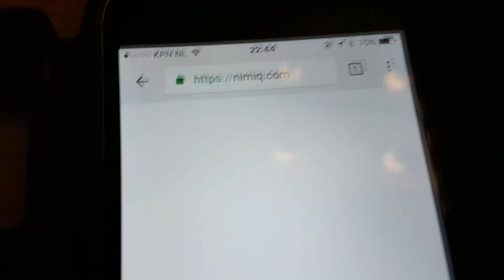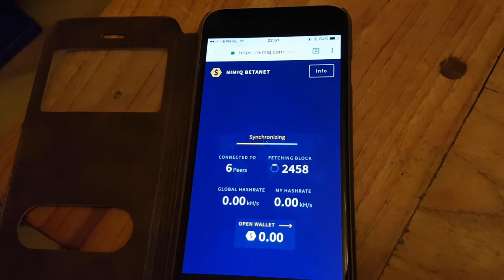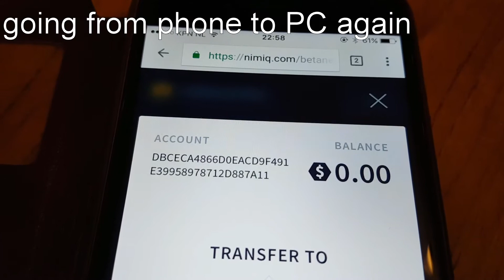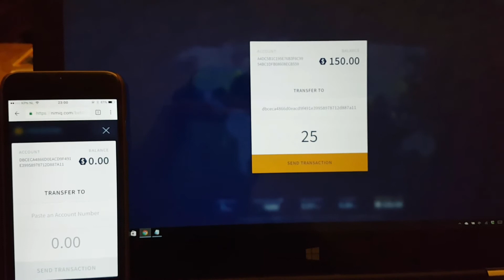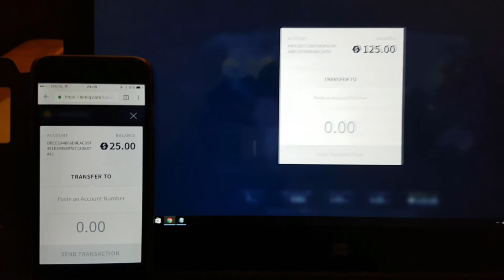Nimiq browser-based blockchain - Making a payment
In this video, I show you a payment made through the Nimiq browser-based blockchain. Nimiq is a new blockchain application aimed at accessibility and ease of use. Simply point a browser to the Nimiq page, connect to the beta network and start mining your Nimiq tokens.

Paying via Nimiq is easy. No installation required, just open your browser, connect and look up the address of the wallet. You can receive payments instantly from someone who has already obtained Nimiq tokens through mining.

The Nimiq team expects to go live in Q4 2017.